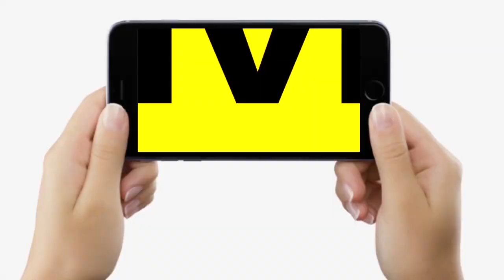BJP के उपर लाठी/चार्ज के बाद बोले Upendra Kushwaha , CM Nitish सरकार जाने की डर से बौखलाये हुए हैं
BJP के उपर लाठी/चार्ज के बाद बोले Upendra Kushwaha , CM Nitish सरकार जाने की डर से बौखलाये हुए हैं... | Bihar News | LiveCities